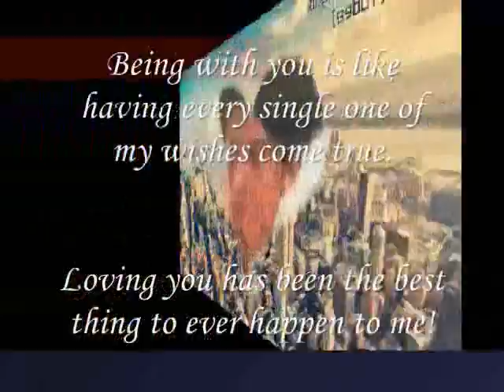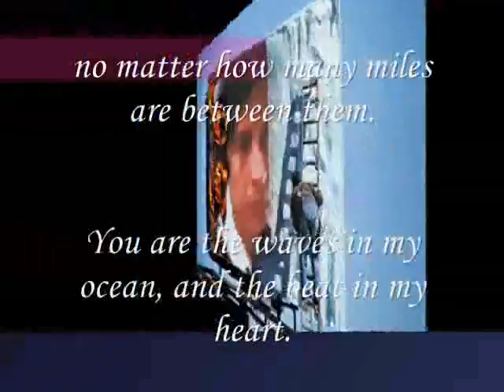you're the best!, I love you!, Miftachul Wachyudi (Yudee)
do.
do so
Money is an excellent servant, but the host
very bad.